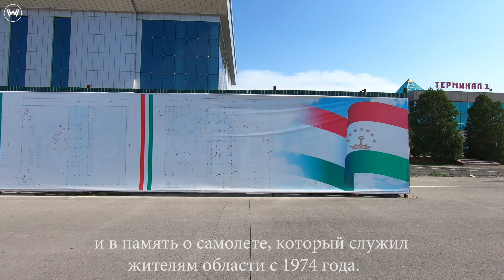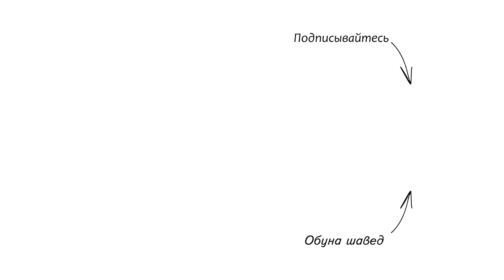Обновленный Аэропорт Худжанда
Международный аэропорт Худжанд распологается в небольшом городе Бустон и в одиннадцати километрах от города. Является одним из четырех международных аэропортов страны.
По загруженности Худжандский аэропорт уступает лишь Душанбе